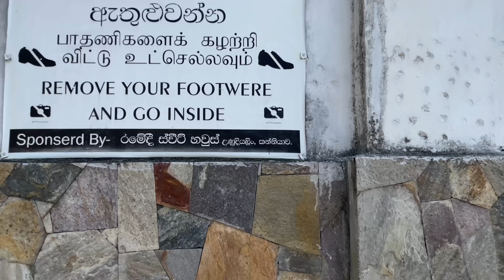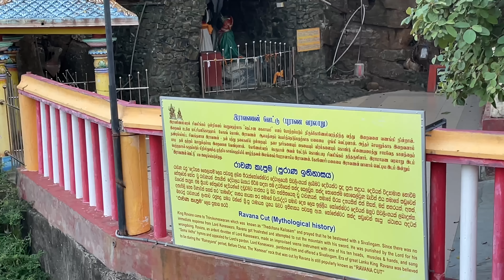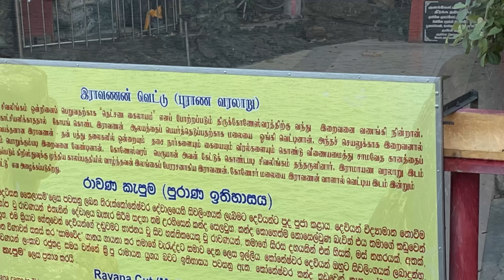கோணேச்சரமும் கன்னியா சுடு தண்ணீர் கிணறும்|travel to Kanniya hot water spring & koneswaram temple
Kanniya hot water spring

The Kanniya Hot Springs (Sinhala: කන්නියා උණුදිය ලිං, Tamil: கன்னியா வெந்நீரூற்று) is a site with hot wells located in Trincomalee, Sri Lanka. There are seven wells in a square shape. Wells are only 3–4 feet deep and you can clearly see the bottom. The temperature is considerably high but vary slightly from one spring to another.[1] Wells run out of water, when 10-15 buckets of water are taken out

Kanniya hot springs.jpg
General information
Status
Preserved
Architectural style
Hot springs
Location
Kanniya
Town or city
Trincomalee
Country
Sri Lanka
Coordinates
08°36′16.2″N 81°10′16.8″E
Designations
Archaeological protected monument (9 September 2011)

The old ruins of the monastery still visible over the area, but it seems that most of those artifacts were destroyed during the Sri Lankan Civil War.[3] On 9 September 2011, the seven hot water wells, Chaitya mound and other scattered building ruins in the site were formally recognised by the Government as archaeological protected monuments. The designation was declared under the government Gazette number 1723.[4]

A Stupa mound belonging to the early Anuradhapura period and an inscription of 1-2 centuries A.D. were found from the recent archaeological excavations done at the site. The inscription reveals that the waters of five tanks located in nearby area were reserved for the usage of Buddhist monks who were residing in a temple.better source needed]

In the Ceylon Gazetteer of 1834, the remains of a temple sacred to Ganesha are documented at the site of the hot wells.

In a handbook for travellers published in 1955, the seven hot springs at Kanniya are described as being sacred to Buddhists, Hindus and Muslims alike. The ruins of a dagoba, a Vishnu temple and a mosque are said to stand together near the site. The book further describes the local tradition that the wells were created by Ravana.

Koneswaram Temple

Koneswaram temple of Trincomalee (Tamil: திருக் கோணேச்சரம் கோயில்) or Thirukonamalai Konesar Temple – The Temple of the Thousand Pillars and Dakshina-Then Kailasam (Southern / Ancient Kailash) is a classical-medieval Hindu temple complex in Trincomalee, a Hindu religious pilgrimage centre in Eastern Province, Sri Lanka. The most sacred of the Pancha Ishwarams of Sri Lanka, it was built significantly during the ancient period on top of Konesar Malai, a promontory overlooking Trincomalee District, Gokarna bay and the Indian Ocean. The monument contains its main shrine to Shiva in the form Kona-Eiswara, shortened to Konesar.

The construction time of Koneswaram has been estimated by comparison between carved reliefs on the temple's ruins, literature on the shrine and the inscriptions commonly used in royal charters from the 5th to 18th centuries. Koneswaram was likely founded before 400 B.C.,[citation needed] although its exact date of birth remains vague. The evidence extant attests to the shrine's classical antiquity. Construction of Hindu temples was made possible due to the prevalent faith amongst the locals and mercantile communities in the region during the Sangam period.[34] Kaviraja Varothiyan's Tamil poem inscribed on the Konesar Kalvettu, the 17th-century stone inscription chronicle of the temple, gives the shrine's date of birth as circa 1580 B.C. Archaeologists point to its initial phase consisting of a rock cave, multilayered brick shrine style popularly constructed to Tamil deities of a range of faiths during the Sangam period (see Religion in ancient Tamil country).